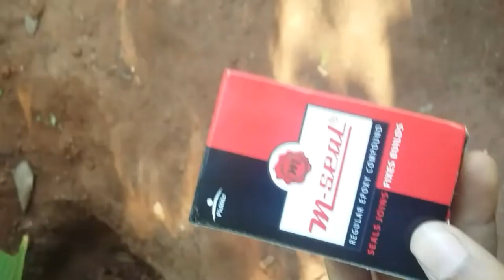പഴയ ഫ്രിഡ്ജ് കൊണ്ട് ഗപ്പി കുളം ഉണ്ടാക്കാം... How to make a guppy pond whith old fridge in home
Thaks for whaching.